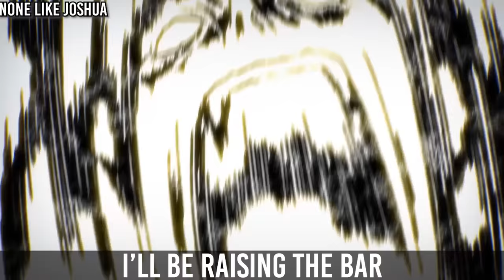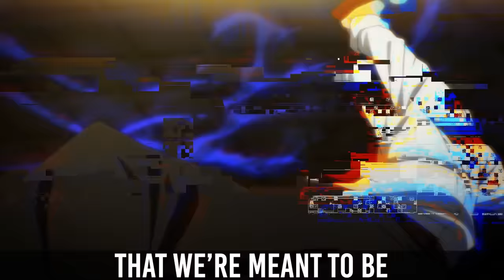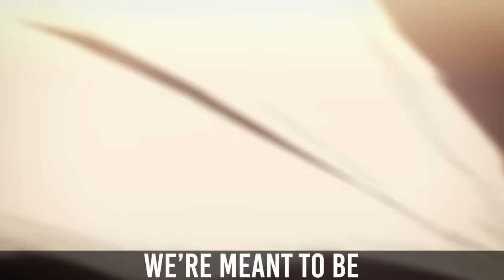GOD OF HIGH SCHOOL RAP | NLJ, Divide, Twisted Savvy, prod. Tyler Clark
►00:00 God of high school rap

What did you think of this god of high school rap? Which part of the song was your favorite? Leave a thumb and let me know what we should rap next in the comments below!

►00:08 Jin mori rap by none like joshua:

►01:23 Yu mira rap by Savvy Hyuga:

►01:58 Han daewi rap by Divide Music:

Synopsis: The God of High School (Korean: 갓 오브 하이 스쿨; RR: Gat Obeu Hai Seukul) is a South Korean manhwa released as a webtoon written and illustrated by Yongje Park. If you enjoy the god of high school op, god of high school ost, this is the best anime.